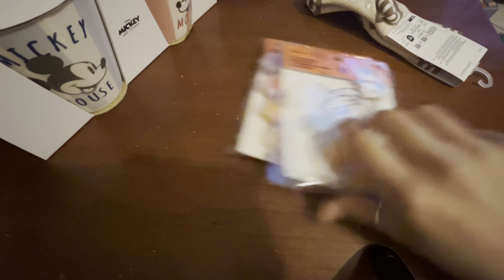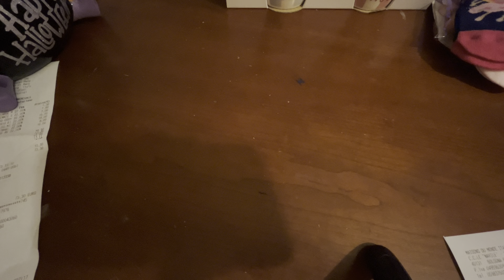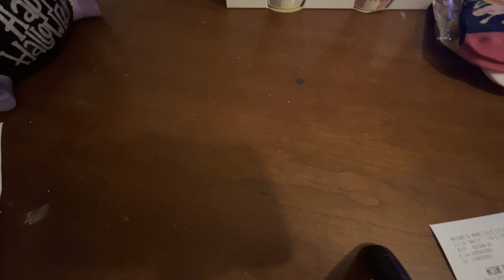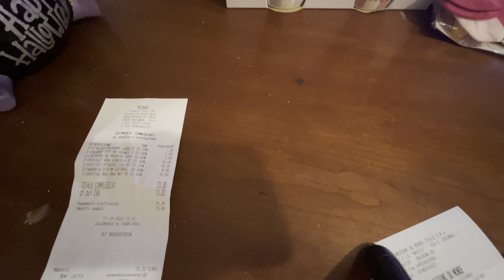Mega video acquisti (Primark, Kiabi, Maison di Monde e Prėnatal) a tema Halloween e Natale